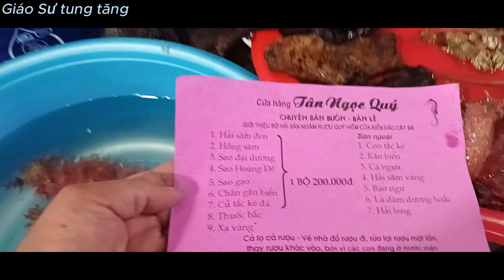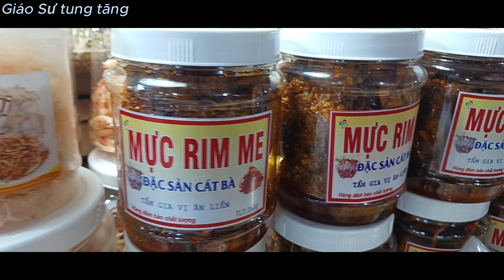Vì sao du khách đến Chợ Cát Bà tràn ngập các loại hải sản độc lạ_ siêu ngon?? [ Giáo Sư tung tăng]